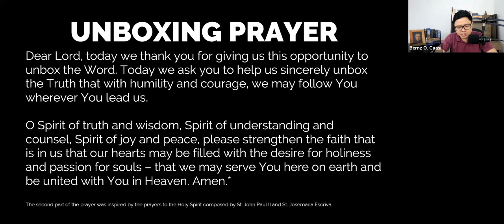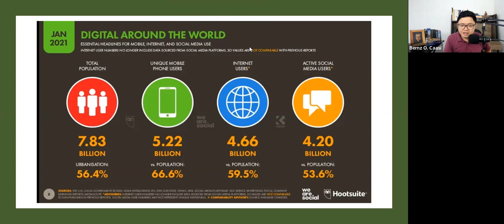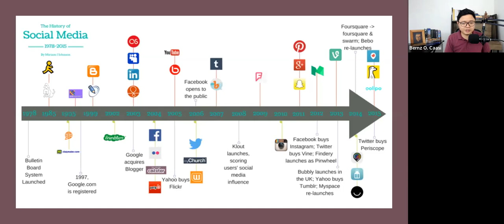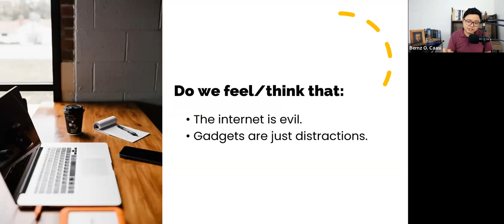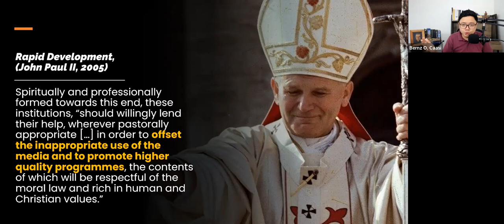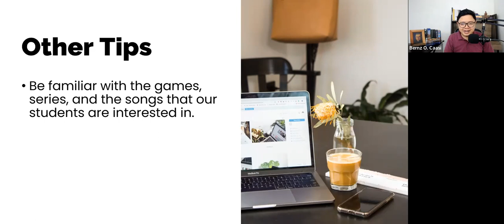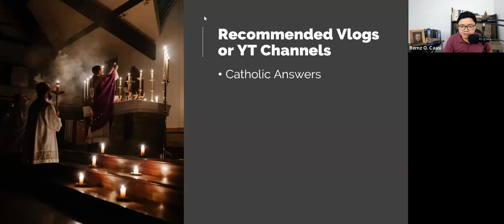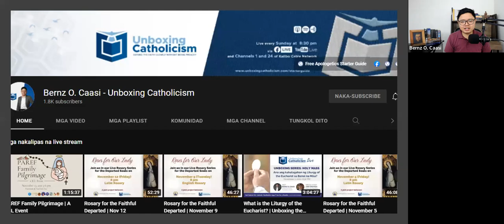JUNE 28 Digital Crusade: Teaching the Faith in the Techno-Centric World By Bernz Caasi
Other topics in this Channel:
CLASSROOM STRATEGIES
TEACHER STRATEGIES
TEACHING STRATEGIES

@CLASSROOM MANAGEMENT
CLASSROOM @STRATEGIES
@TEACHER STRATEGIES
@TEACHING STRATEGIES